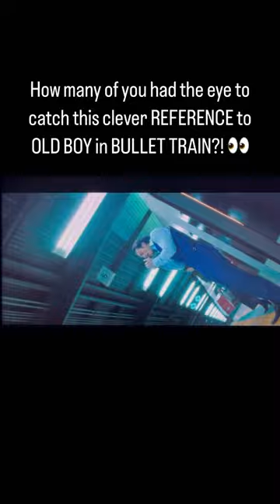OLD BOY in BULLET TRAIN 👀